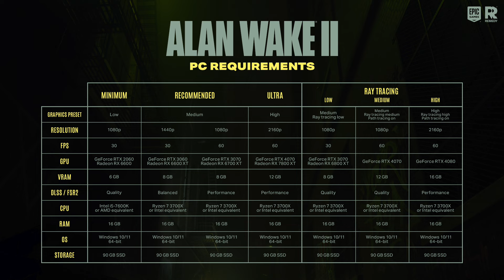Alan Wake 2 Don't. Just DON'T.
As the Alan Wake 2 review cycle approaches, don’t buy Alan Wake 2